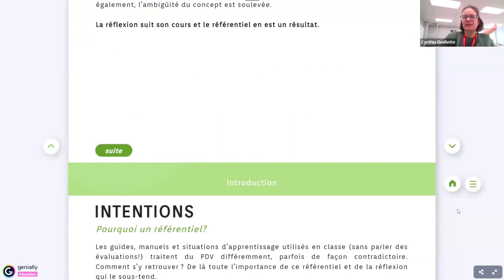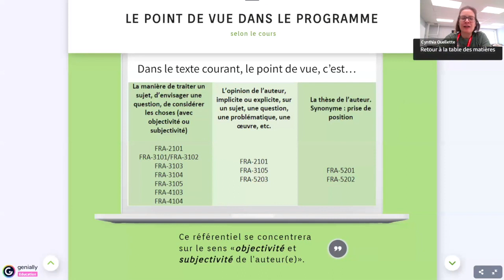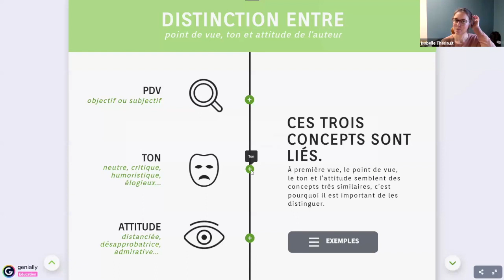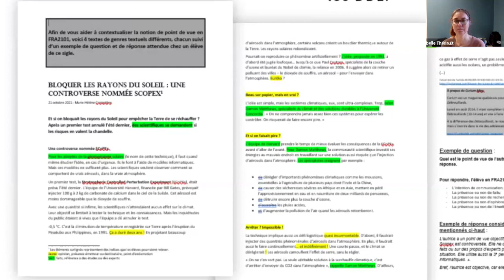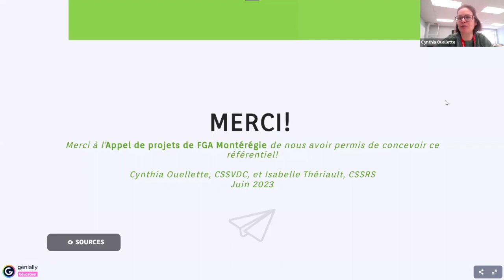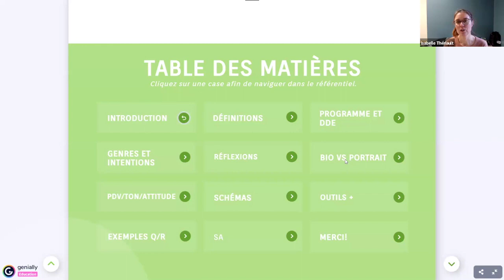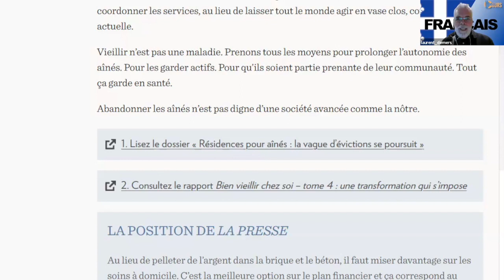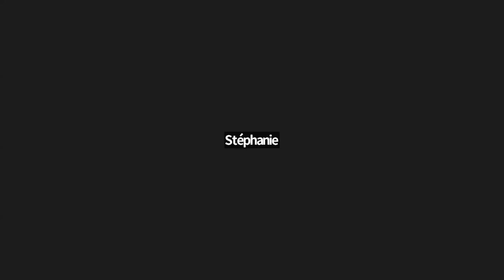Communauté FLE, 1er février 2024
Cynthia Ouellette, CSS Val-des-Cerfs et Isabelle Thériault, CSS de la Région-de-Sherbrooke présentent la version finale du référentiel sur le point de vue.
Sommaire
0:00 Accueil, présentation de l'ordre du jour
0:45 Prochain midi pédagonumérique, 14 mars 2024 : Le répertoire personnalisé avec Babelio
1:32 Formation 7 février 2024 : Antidote dans le processus d’écriture.
2:24 Nouvelles de la GRICS: Modifications des évaluations quant au contenu relatif au point de vue. Appel à contribution pour la validation.
5:47 Présentation de la version finale du référentiel sur le point de vue
7:30 - Mise en contexte, historique
9:47 - Définitions
11:22 - Programme et DDE
11:48 - Genres et intentions
12:27 - Réflexions
13:40 - Biographie vs portrait
14:04 - Point de vue, ton et attitudes
16:39 - Schémas
17:15 - Outils
18:13 - Exemples de questions et de réponses
19:44 - Situations d'apprentissage
20:24 Conclusion de la présentation
22:36 - Réactions, commentaires et financement du projet
25:48 - La suite, le point de vue narratif...
28:51 - Dans la Presse +, on ajoute maintenant l'intention de l'éditorialiste. À utiliser en classe...
30:54 - Remerciements, collaboration possible et partage
33:24 Question au Ministère
33:53 Journée Off Pedagofest sur les difficultés de lecture
34:47 AQIFGA
35:30 Mise à jour du document «Ce que les DDÉ ne disent pas », retrait de la mesure COVID
37:44 Conclusion
Cette rencontre s'est tenue le 1er février 2024 et a été animée par Laurent Demers, agent de développement au renouveau pédagogique pour la FGA en Montérégie et Annie Cormier, conseillère pédagogique, service national du RÉCIT FGA, domaine des langues.